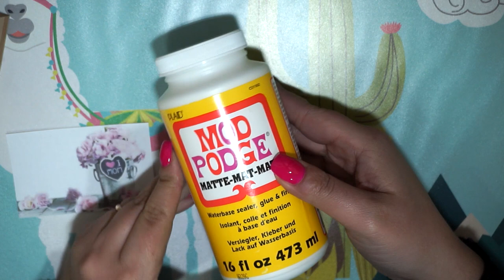REGALI FAI DA TE PER LA FESTA DELLA MAMMA! Beebeecraft.com🐝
Ciao. Oggi realizziamo insieme due regali per la festa della mamma. Vi lascio i link del sito Beebeecraft e le offerte in corso:

MUSICA